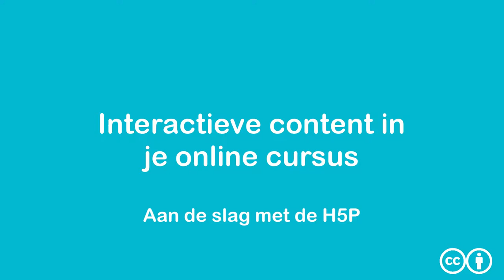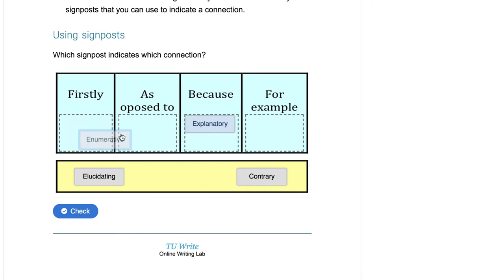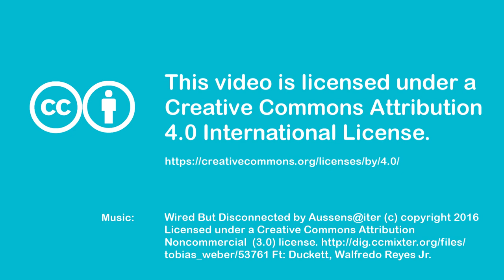Interactieve content in je online cursus. Aan de slag met H5P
Dit is het eerste interview in de reeks “Methodieken en tools voor Blended Learning”. Voor meer informatie en het hele interview zie

Er zijn verschillende manieren om interactieve content te maken voor je (online) cursus. Een van de tools die je hiervoor kunt gebruiken is H5P. Peer van den Hoven, docent communicatieve vaardigheden – TU Delft, heeft deze tool gebruikt in zijn onderwijs. In deze video vertelt hij wat hij gedaan heeft.

De Special Interest Group (SIG) Blended Learning onderzoek welke methodieken en tools er in Nederland gebruikt worden voor blended learning. In een reeks artikelen worden verschillende methodieken en tools uitgelicht. De SIG is begonnen met een inventarisatie en deze is samengevat in een infographic De komende maanden zal de SIG regelmatig nieuwe interviews publiceren over Methodieken en Tools voor Blended Learning.